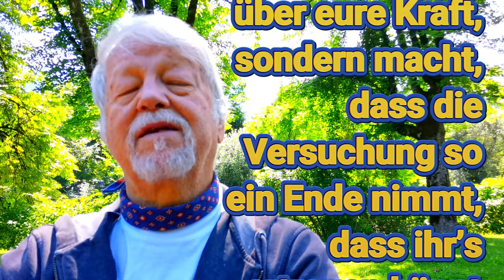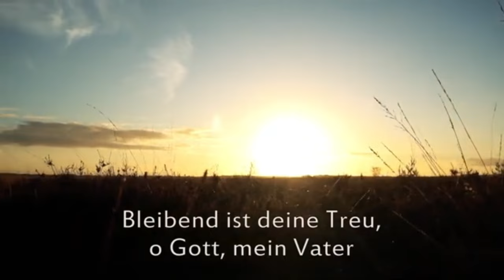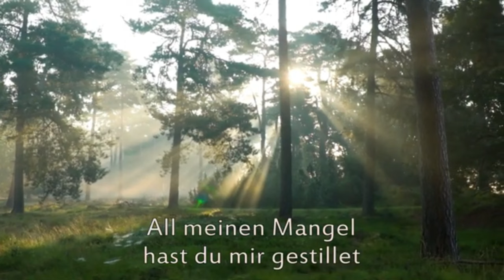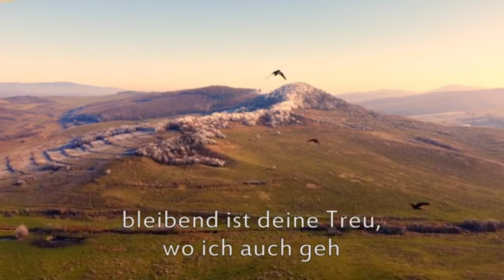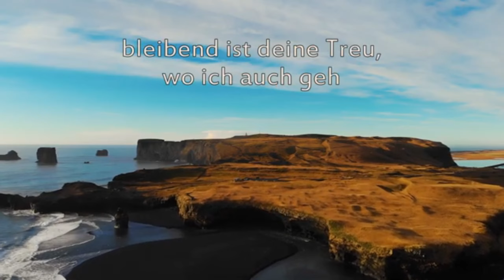LL220823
Gott ist treu, der euch nicht versuchen lässt über eure Kraft, sondern macht, dass die Versuchung so ein Ende nimmt, dass ihr’s ertragen könnt.